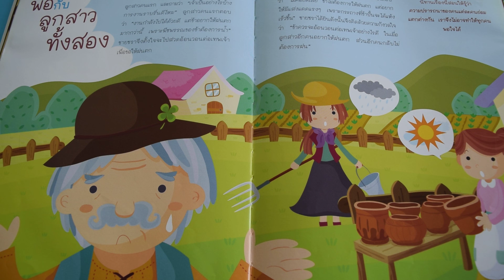พ่อ กับ ลูกสาวทั้งสอง || Father and daughter ||นิทานอีสป#นิทานก่อนนอน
นิทานอีสป คือ นิทานที่มีเนื้อหา เนื้อเรื่องเกี่ยวกับสัตว์ชนิดต่างๆ และมีข้อคิด คติในตอนท้ายของนิทานเสมอ
นิทานอีสป เรื่อง พ่อ กับ ลูกสาวทั้งสอง  อ้างอิงจาก หนังสือนิทานอีสป 50 เรื่อง โดยสำนักพิมพ์ เอ็มไอเอส โดยครูนัน ได้อ่านนิทานจากหนังสือเล่มนี้ เพื่อกล่อมลูกสาวก่อนนอน พร้อมกับคติสอนใจ ขอบคุณหนังสือดีๆ มีสาระค่ะ#อยู่บ้าน อ่านหนังสือ#Stay home